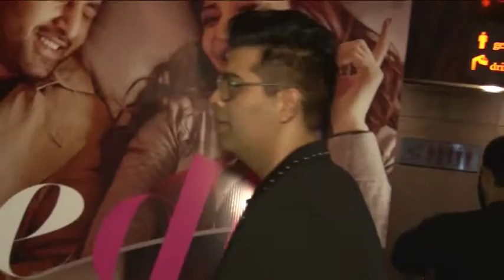Karan Johar Visit PVR Cinema & Intract To Fan's Regarding Ae Dil Hai Mushkil || Btown News